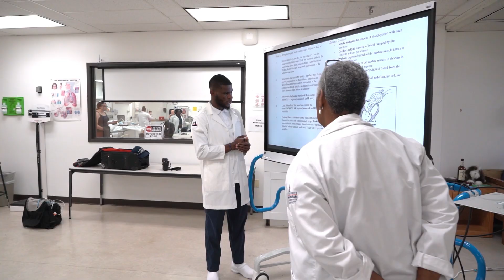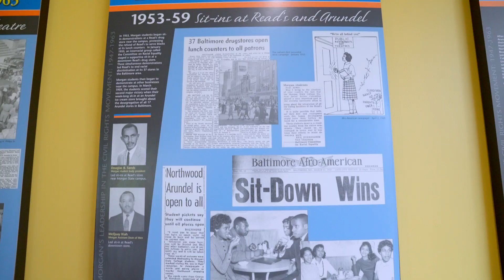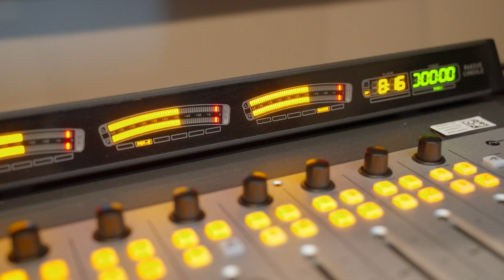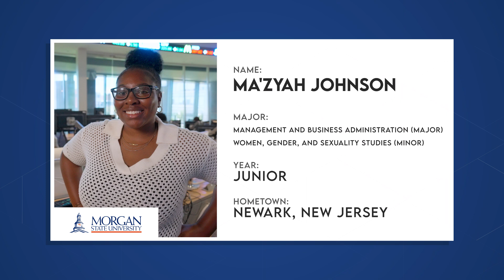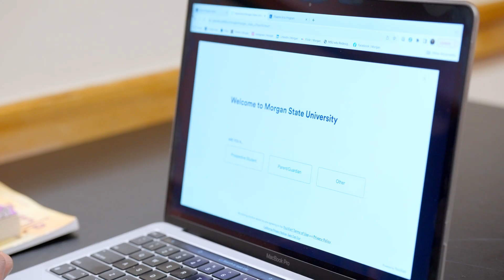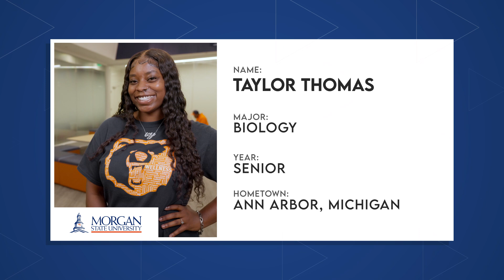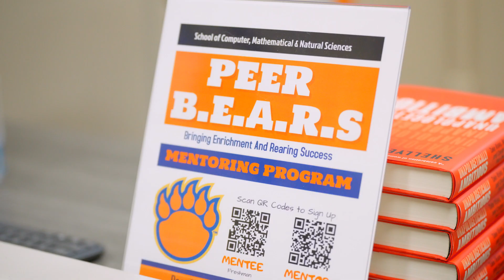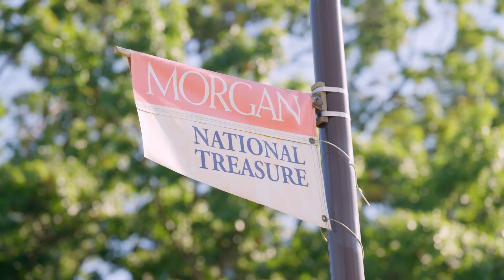Morgan State University - Full Episode | The College Tour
Welcome everyone to Morgan State University — the State of Maryland’s largest historically Black university and the only university in the nation to have its entire campus officially designated as a National Treasure! In this episode of The College Tour, current Morgan students and recent grads share their diverse experiences, show off Morgan’s phenomenal campus, and demonstrate how Morgan is growing the future and producing graduates to lead the world!

Morgan State University, founded in 1867, is a Carnegie-classified high research (R2) institution providing instruction to a multiethnic, multiracial, multinational student body and offering more than 140 academic degree programs. As Maryland's Preeminent Public Urban Research University, Morgan fulfills its mission to address the needs and challenges of the modern urban environment through intense community-level study and pioneering solutions. Morgan is the only university to have its entire campus, designated as a National Treasure, and is among the nation's most diverse Historically Black Colleges and Universities and the largest in Maryland.